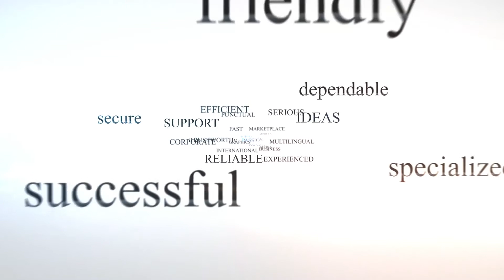Devil May Cry 5 Mission 14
GAMING

TRAVEL

I also do free fast intro's during my free time.

The gameplay features the return of Dante and Nero as playable characters, along with a new character, named "V".]The gameplay is similar to the other titles in the Devil May Cry series, focusing on fast-paced "stylish action". The player fights off hordes of demons with a variety of attacks and weapons and receives a style-rating in combat based on a number of factors, such as move variety, the length of a combo and dodging attacks. The music in the game will change based on the player's performance in combat.